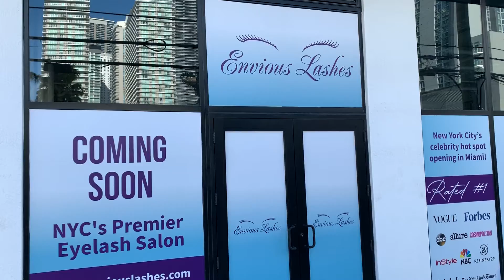StoreFront Window Graphics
Storefront window graphics offer businesses a versatile and effective way to enhance visibility, attract customers, and communicate messages to passersby.